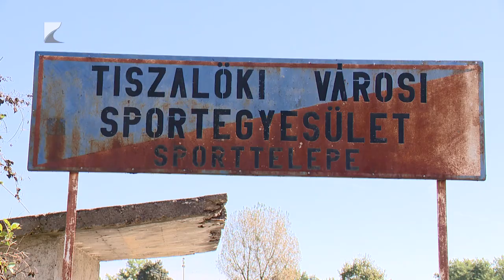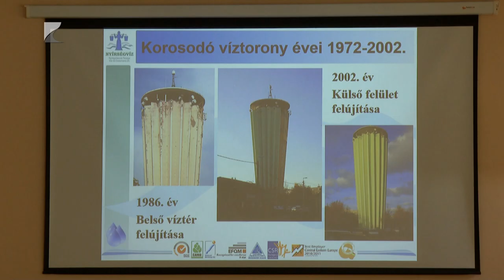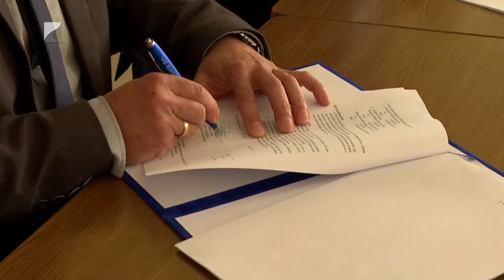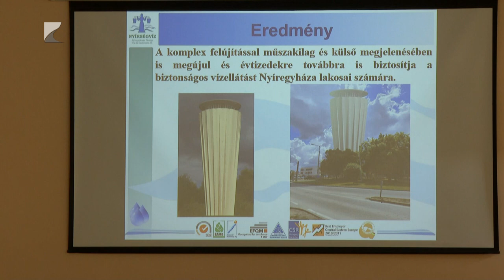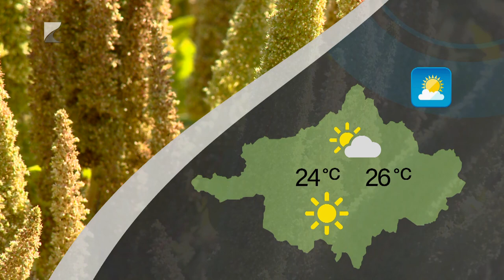HÍRADÓ - 2024.09.23. - Kölcsey TV